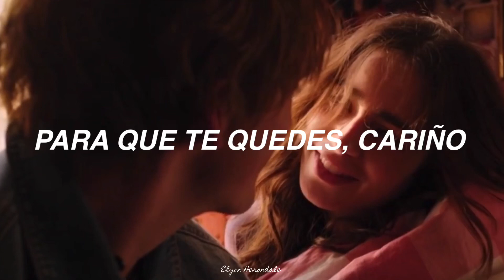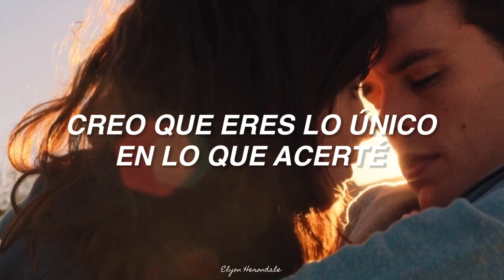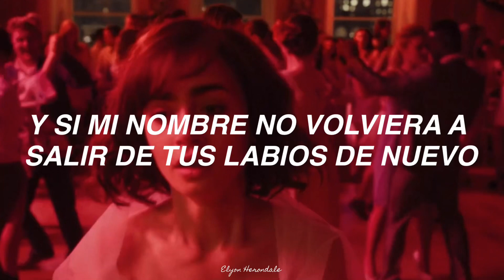5 Seconds of Summer - Lover of Mine (Letra en Español) (Love Rosie)